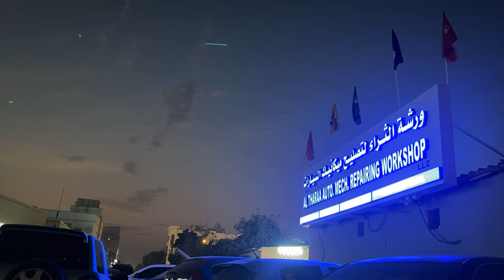Expert Paintless Dent Removal (PDR) | Land Cruiser Bonnet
In this video, we take you on an up-close journey through the remarkable process of a Super Clean Pointless Dent Repair (PDR) on a Land Cruiser Bonnet.

What to Expect:
• Assessment
• Clean Surface
• Accessing the Dent
• PDR Tools
• Slow & Controlled Process
• Check & Refine
• Final Inspection
• Protecting the Paint

Why Choose PDR?
Pointless Dent Repair is not just a technique; it's an art form that preserves the original factory finish of your vehicle. It's quicker, more cost-effective, and leaves no trace of the dent, ensuring your Land Cruiser retains its pristine appearance

Sit back, relax, and witness the transformation as we bring life back to this Land Cruiser Bonnet through a Super Clean PDR Repair. Your journey into the world of automotive beauty starts now!